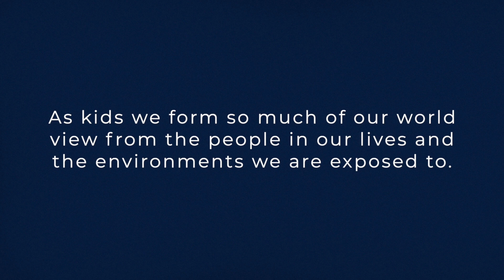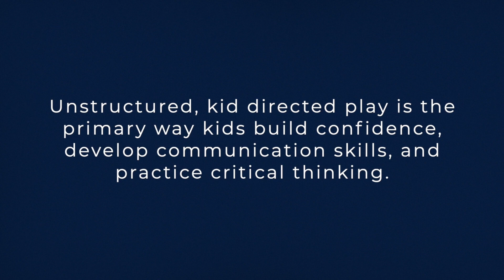This is SG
A place where kids make decisions, navigate living in community, and most importantly - play. This is what camp looks like.